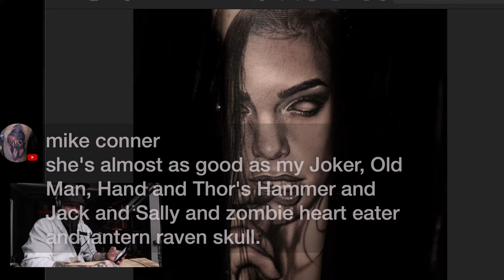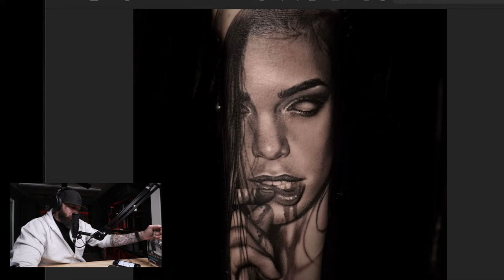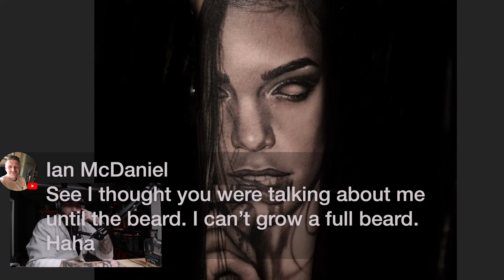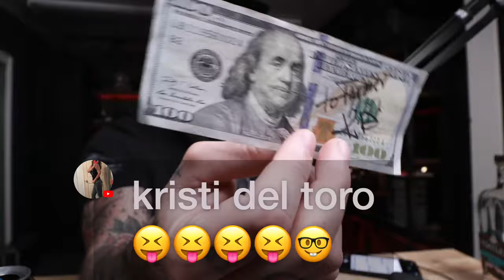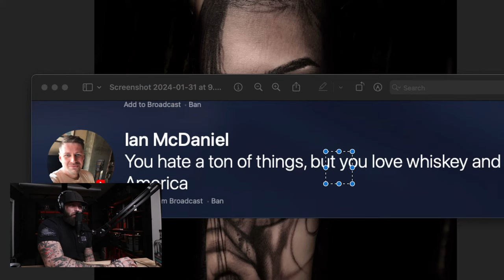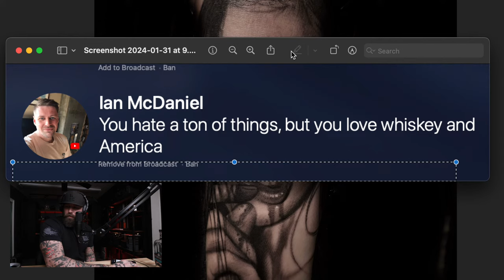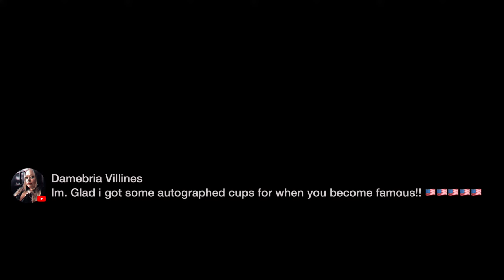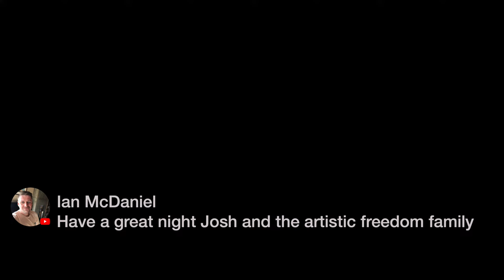How to become Unstoppable #88 ARTISTIC FREEDOM !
Episode 88 is here and you know what to do ! This is a Q&A tonight ! Comment section and go!